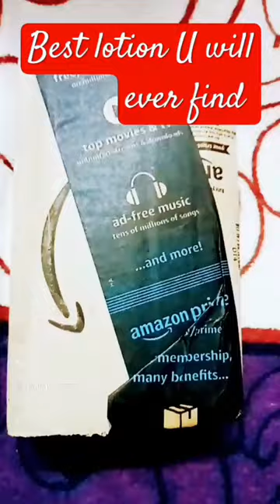best lotion u will ever find